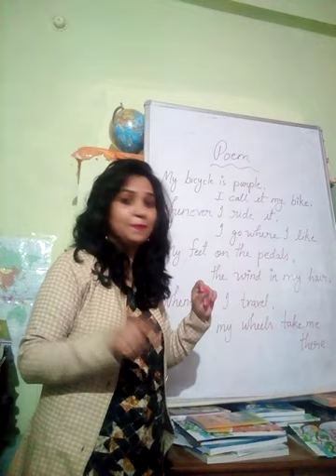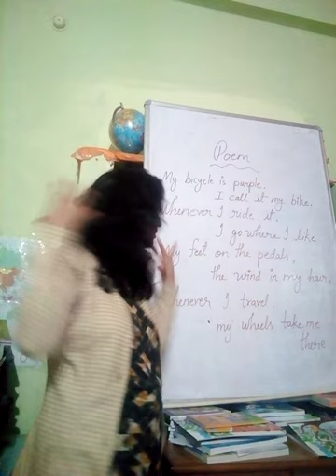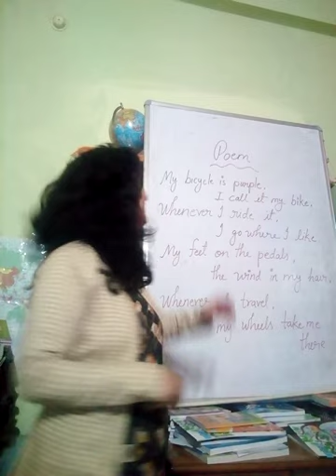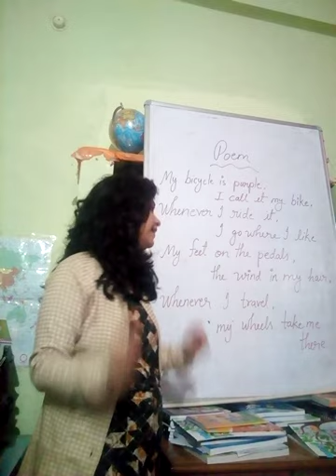Poem My bicycle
We can learn everything with action